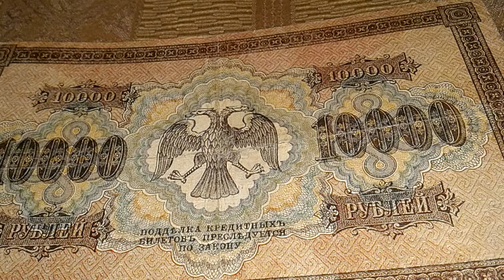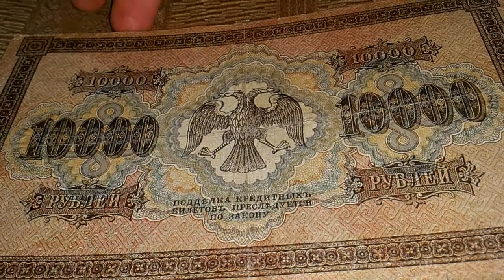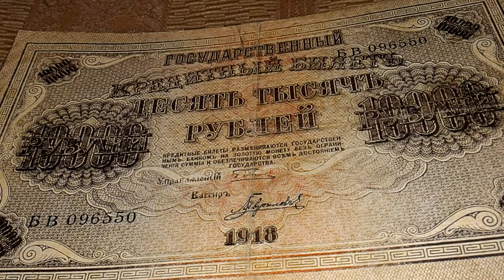10 000 рублей 1918 года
10 000 рублей 1918 года